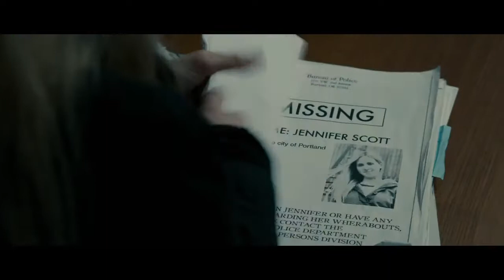Gone Trailer german/deutsch HD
Im neuen Psychothriller GONE entdeckt Jill Parrish (Amanda Seyfried) eines Nachts, dass ihre Schwester Molly (Emily Wickersham) entführt wurde. Jill, die ein Jahr zuvor selbst nur knapp einem brutalen Serienkiller entkommen konnte, ist fest davon überzeugt, dass es sich um den gleichen Täter handelt - doch die Polizei hält sie für geisteskrank. Aus Angst, Molly könnte in zwölf Stunden tot sein, macht sich Jill auf eine atemlose Jagd, die Existenz des geheimnisvollen Killers zu beweisen und das Leben ihrer Schwester zu retten.
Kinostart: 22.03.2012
Thriller
USA 2011
Amanda Seyfried
Jennifer Carpenter
Wes Bentley
Regie: Heitor Dhalia
Verleih: Splendid (Fox)